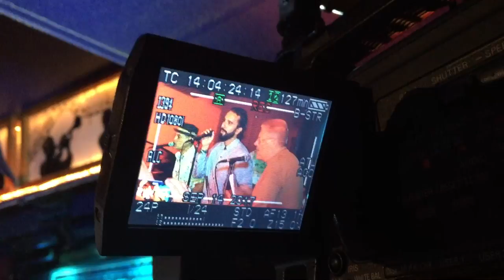The Dream Team - Dandy Rodriguez en 46 St NYC